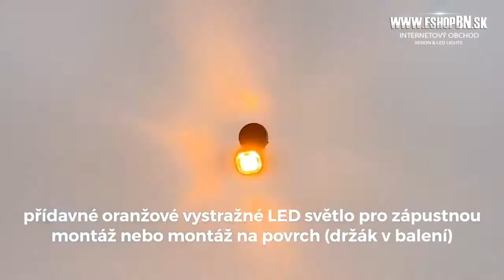PROFI výstražné LED svetlo vonkajšie oranžove, 12-24V, ECE R65 | 🛒 eshopBN.sk 📞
PROFI výstražné LED svetlo vonkajšie oranžove, 12-24V, ECE R65

Prídavné oranžové výstražné LED svetlo pre zápustnú montáž alebo montáž na povrch (držiak v balení).

Technické parametre:

• homologácia ECE R65, ECE R10

• 4x vysoko výkonné LED diódy 5 W (čip 3535)

• 23 rôznych prednastavených programov pre blikanie

• synchronizácia s ďalšími LED svetlami rovnakého typu

• odolná konštrukcia chrániaca proti vlhkosti a otrasom

• vodotesné IP 67

• pracovná teplota -30 ° C - 60ºC

• rozmery ø27 x 40mm, priemer montážneho otvoru 24 mm

• v balení 1ks svetla